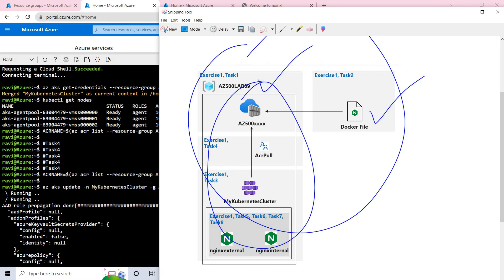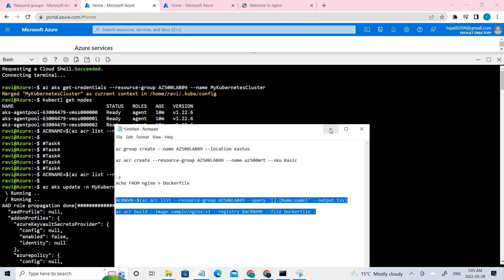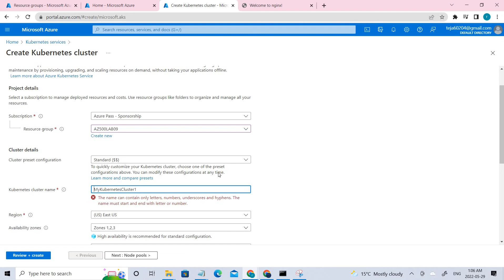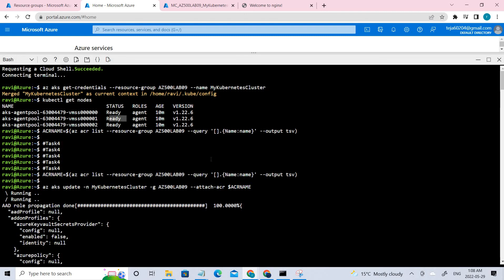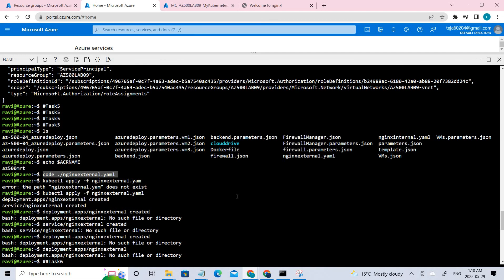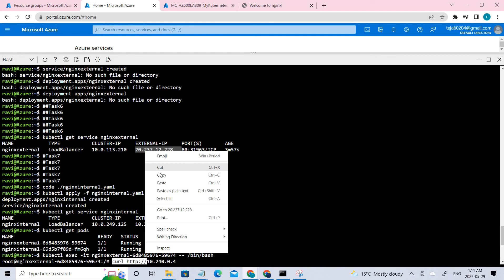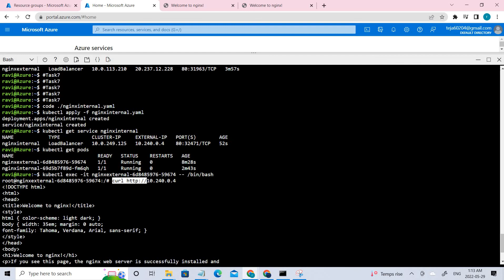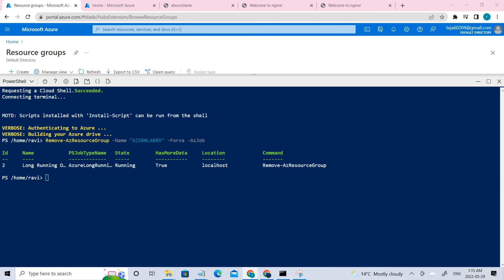Lab 09: Configuring and Securing ACR and AKS||What is ACR and AKS?||Azure||AZ500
Task 1: Create an Azure Container Registry
Task 2: Create a Dockerfile, build a container and push it to Azure Container Registry
Task 3: Create an Azure Kubernetes Service cluster
Task 4: Grant the AKS cluster permissions to access the ACR
Task 5: Deploy an external service to AKS
Task 6: Verify the you can access an external AKS-hosted service
Task 7: Deploy an internal service to AKS
Task 8: Verify the you can access an internal AKS-hosted service

I will go deeper in the next few videos.

Azure Kubernetes Service (AKS) simplifies deploying a managed Kubernetes cluster in Azure by offloading the operational overhead to Azure. As a hosted Kubernetes service, Azure handles critical tasks, like health monitoring and maintenance. Since Kubernetes masters are managed by Azure, you only manage and maintain the agent nodes. Thus, AKS is free; you only pay for the agent nodes within your clusters, not for the masters.

AKS nodes run on Azure virtual machines (VMs). With AKS nodes, you can connect storage to nodes and pods, upgrade cluster components, and use GPUs. AKS supports Kubernetes clusters that run multiple node pools to support mixed operating systems and Windows Server containers.

AKS offers multiple Kubernetes versions. As new versions become available in AKS, you can upgrade your cluster using the Azure portal or Azure CLI. During the upgrade process, nodes are carefully cordoned and drained to minimize disruption to running applications.

Azure Container Registry allows you to build, store, and manage container images and artifacts in a private registry for all types of container deployments. Use Azure container registries with your existing container development and deployment pipelines. Use Azure Container Registry Tasks to build container images in Azure on-demand, or automate builds triggered by source code updates, updates to a container's base image, or timers.

You can also learn from Microsoft labs in Github.